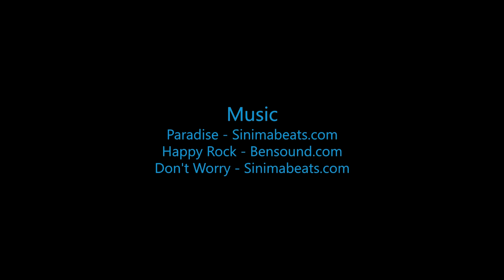Skydive B.I.G. - Greg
The Most Beautiful Skydive in the World! - Greg